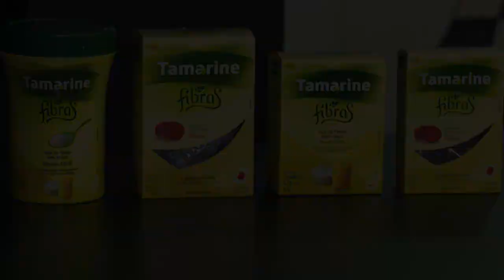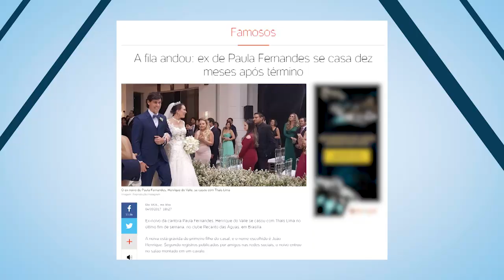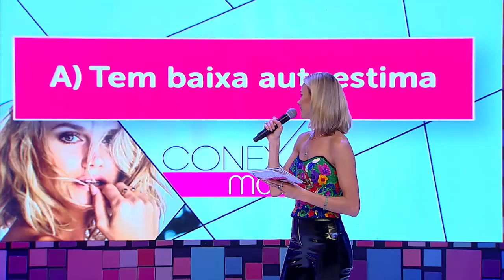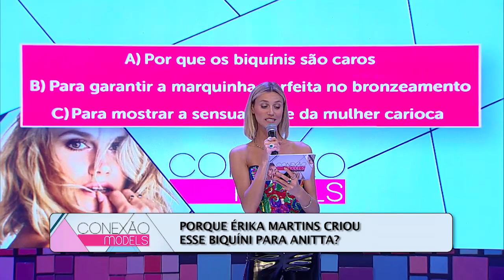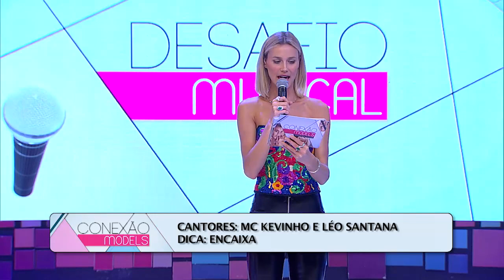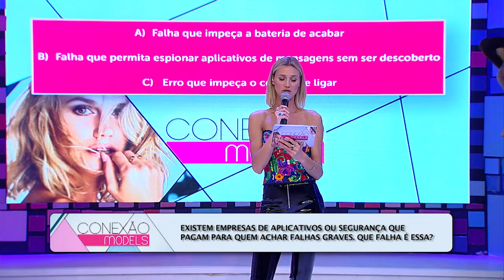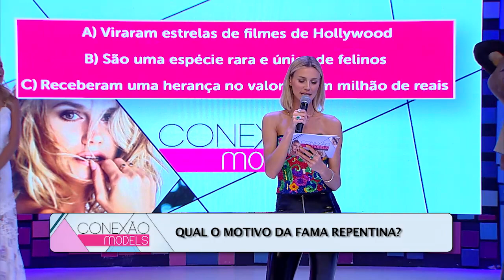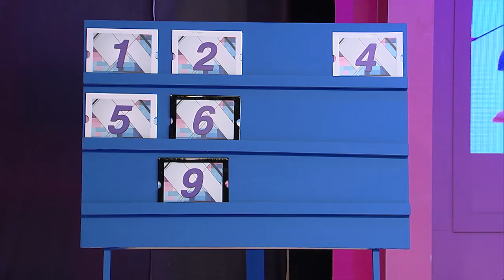Programa Conexão Models - 10/09/2017 - Bloco 2